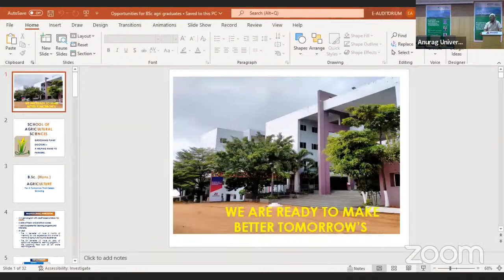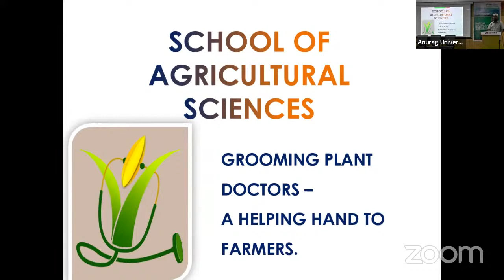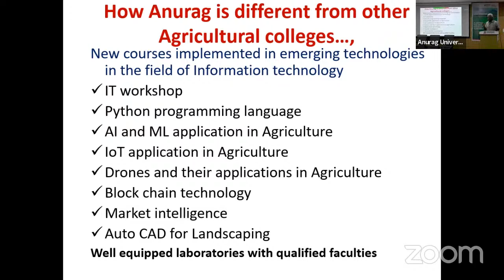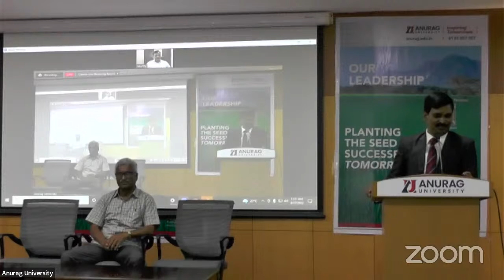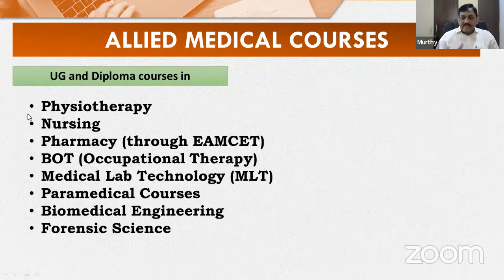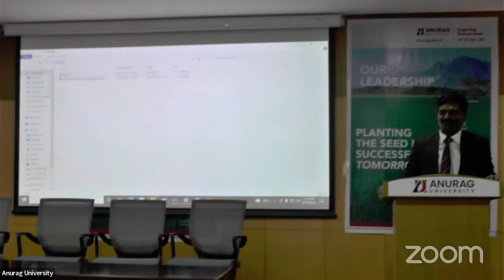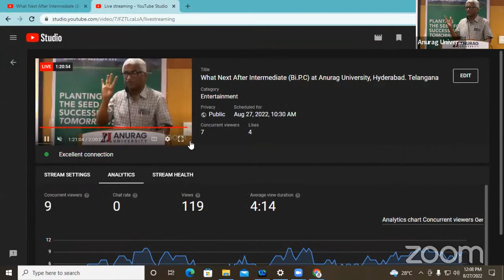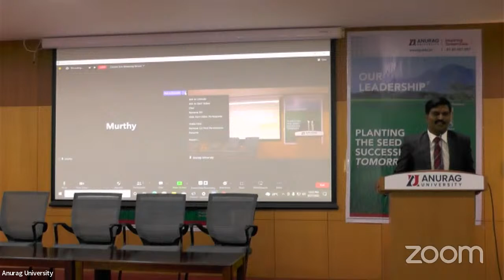What Next After Intermediate (Bi.P.C) at Anurag University, Hyderabad. Telangana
Opportunities in Agricultural Sciences